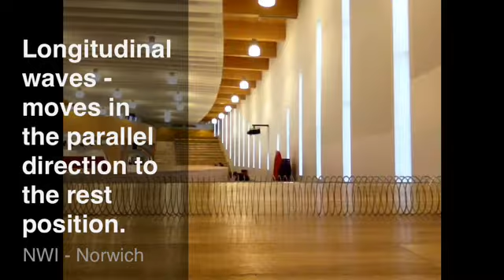Characteristics of waves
Introduction to waves video